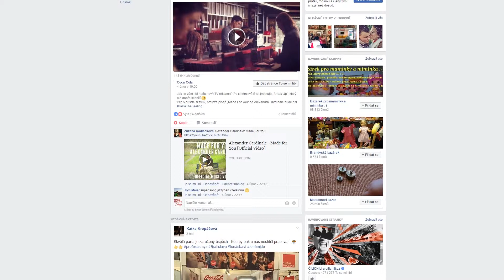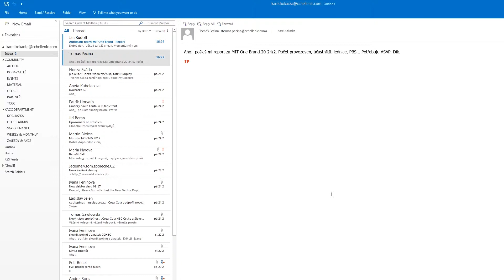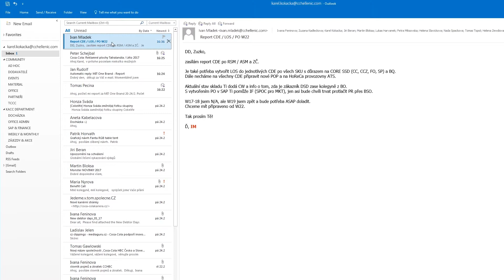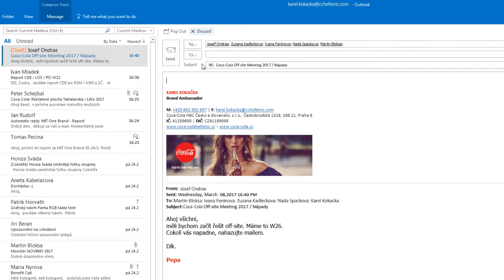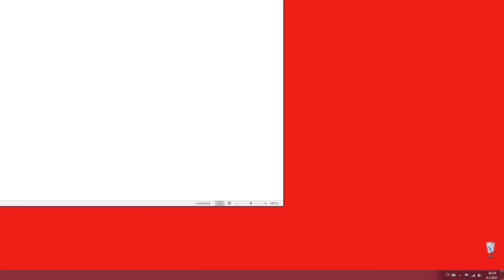Emailová kultura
Další díl seriálu Make My Life Easy